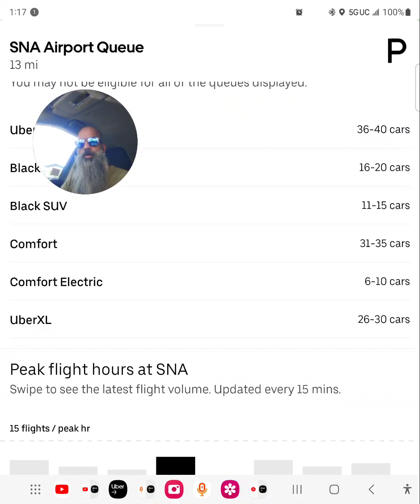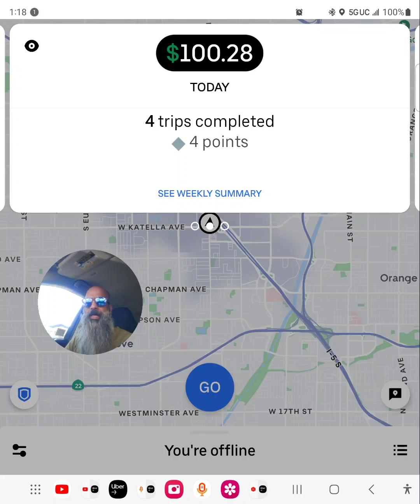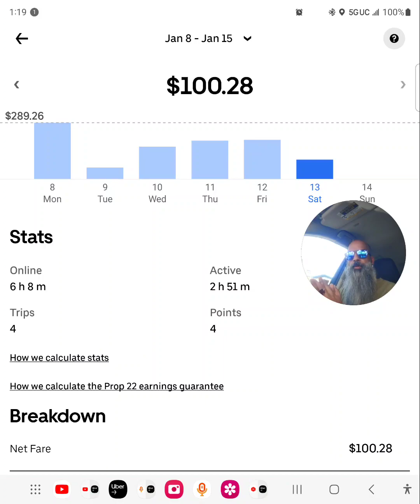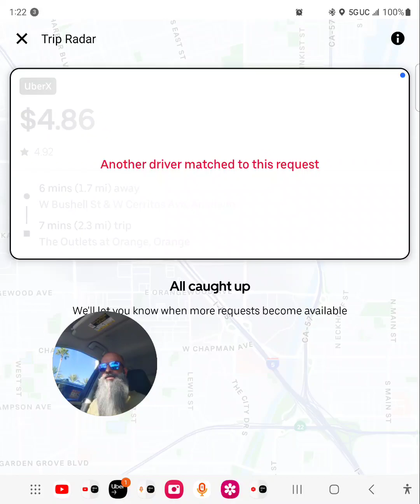$100 and By Disneyland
SHORTS - Real-Time updates about the rideshare industry.

Orange County
Riverside County